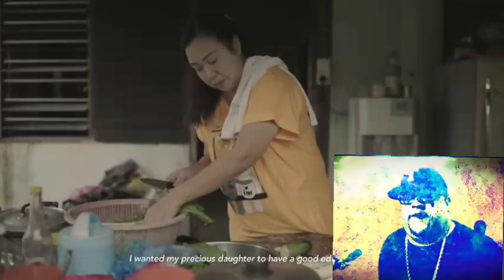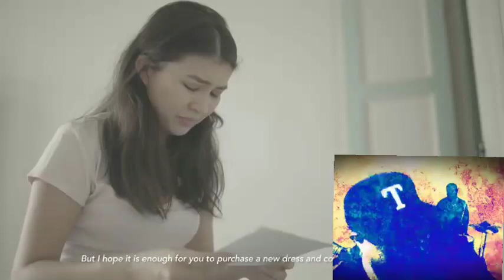Fred Hammond Christmas Everyday (OFFICIAL MUSIC VIDEO)